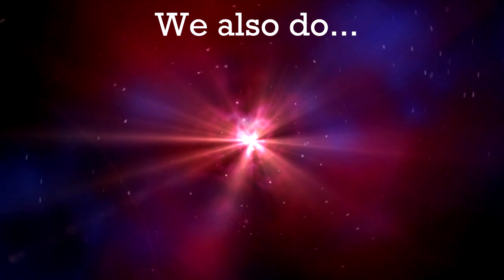Far Cry 4 - Part 7 - The Flying Machine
Today in Far Cry 4, we've found a buzzer, so it's time to take it for a spin. Of course, it'll take a little practice first...